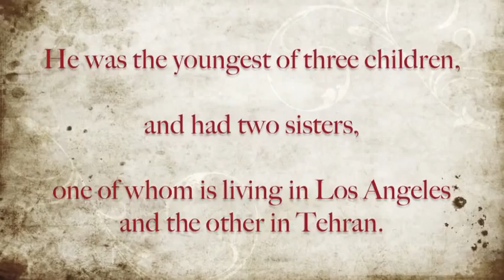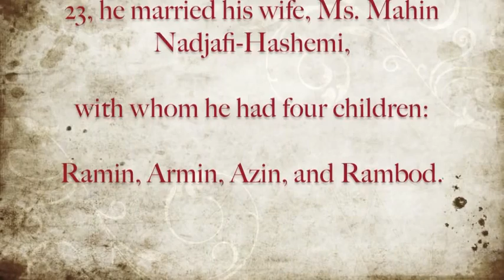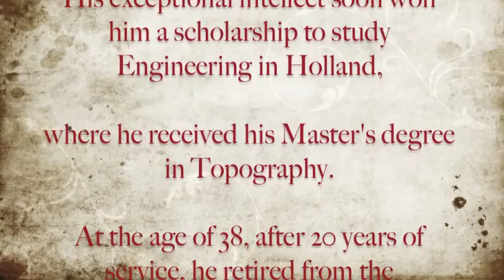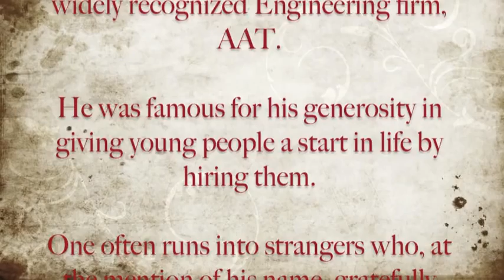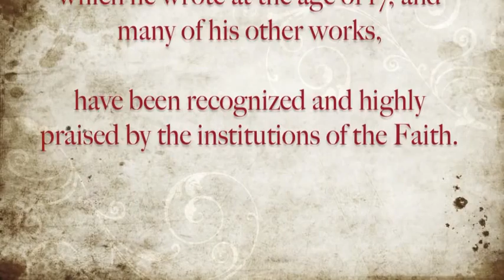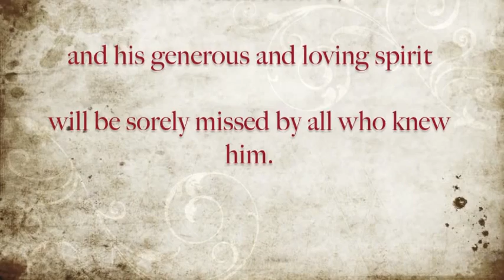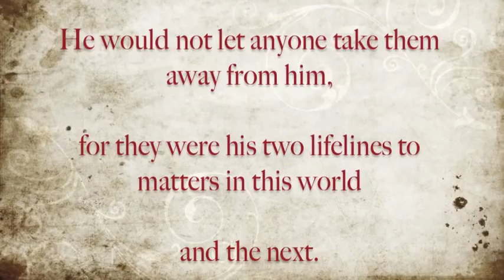Celebrating the life of Manouchehr Hashemi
Here is to you, daddy!